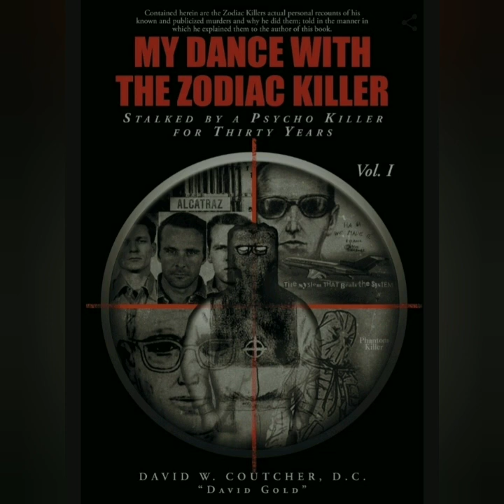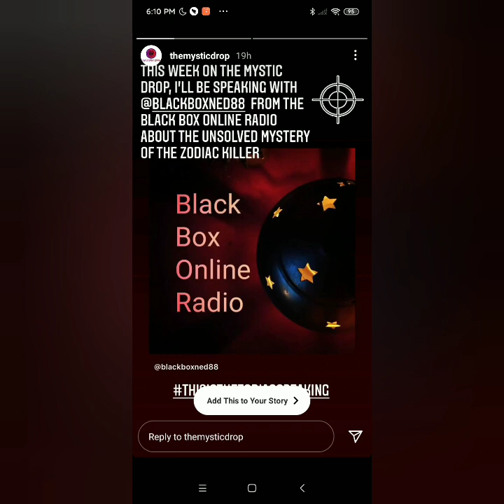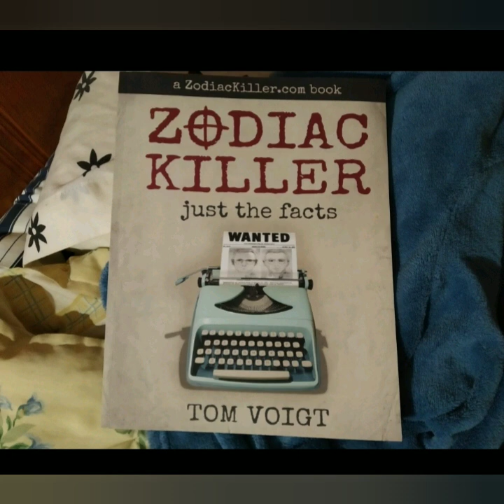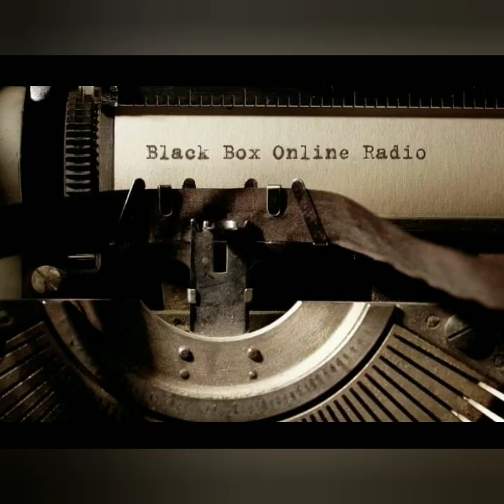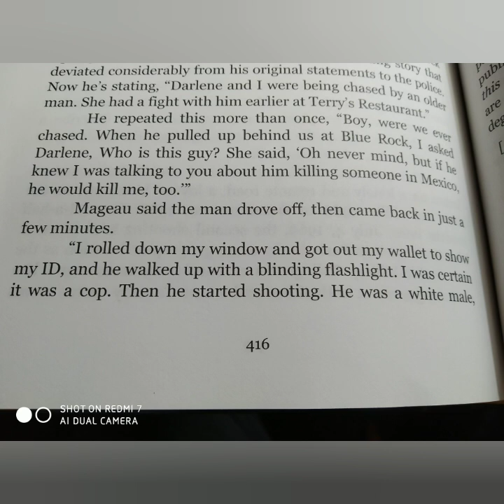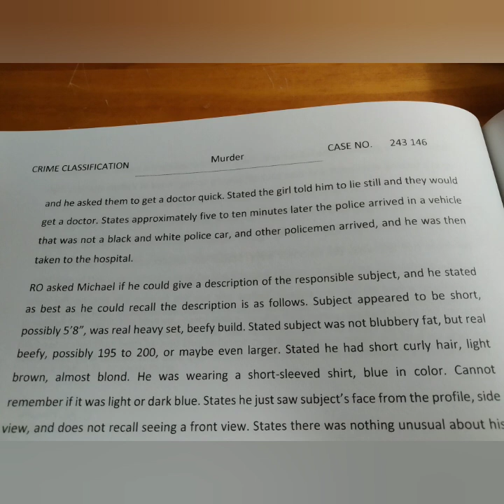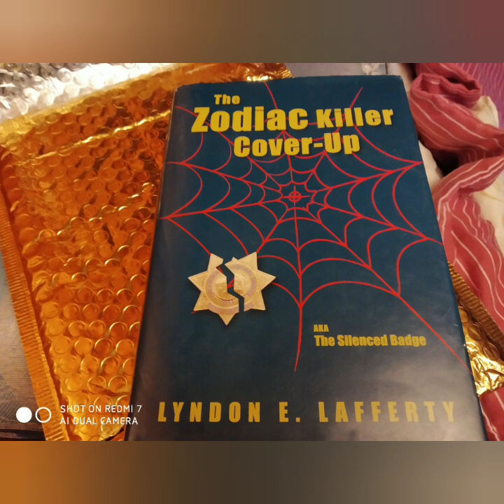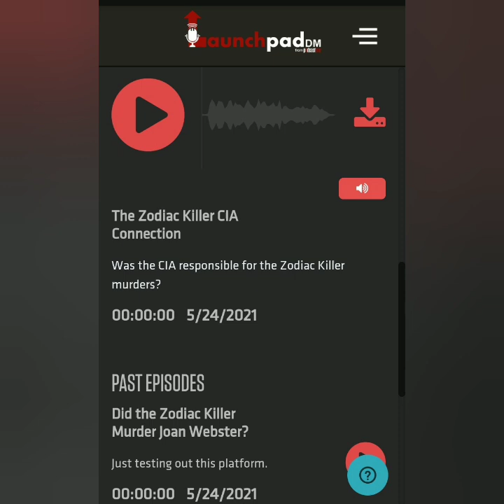The Zodiac Killer Cover-Up: Book Discussion Pt. 2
‌Being Weird is Not a Crime Shirt
‌Buyers Choice : Special Edition Shirt
‌Download the Show for Free!